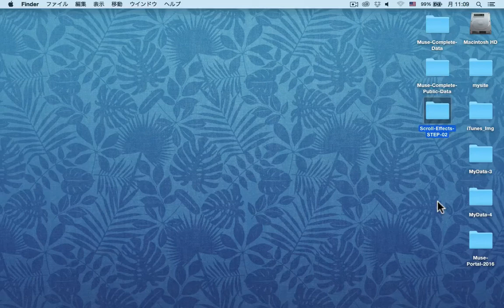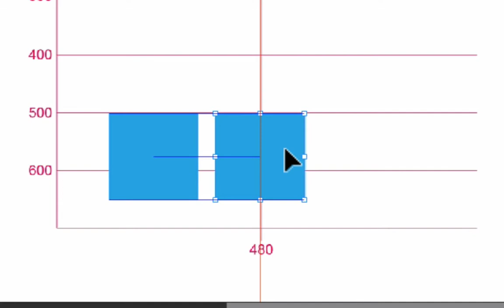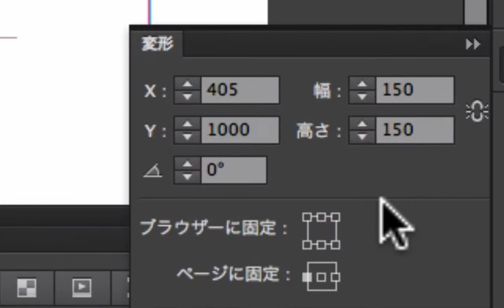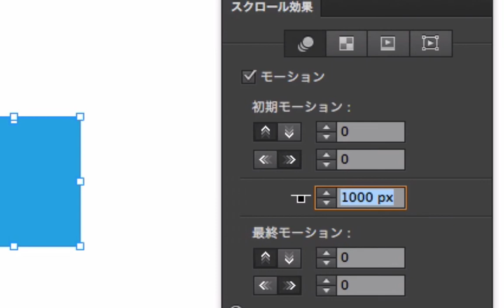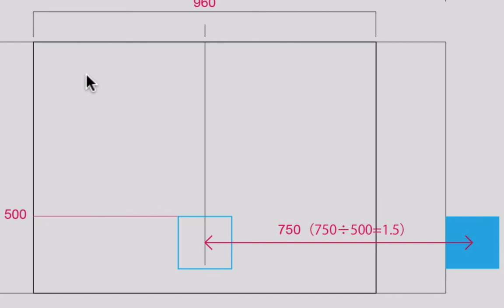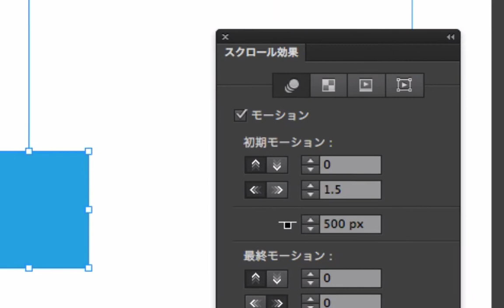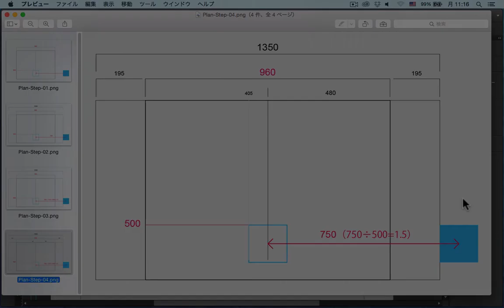STEP-02：Muse「スクロール効果」の計算方法を覚えよう／Appleのページで採用している視差効果を学ぶ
Muse 導入ガイド［中級編］コンプリート版

Appleのページで採用している視差効果を学ぶ
STEP-02：Muse「スクロール効果」の計算方法を覚えよう